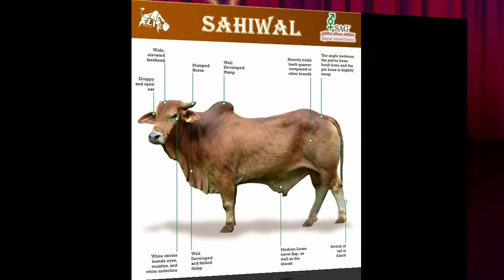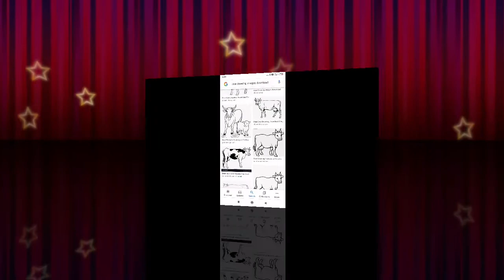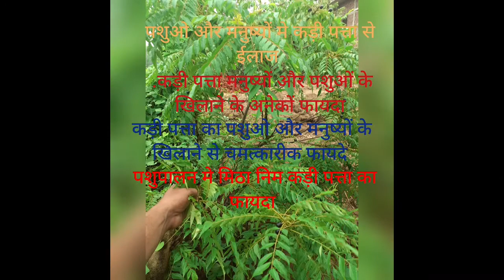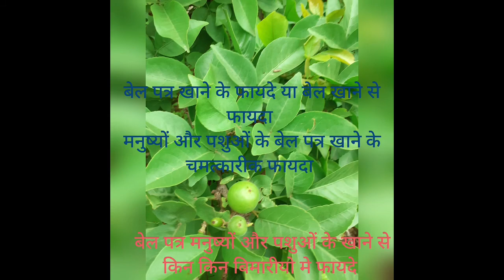🌱🐄पशुओं मे लगडा बुखार 100% ईलाज कैसे करे 👈(BQ)Black Quarter disease information & treatment 🌱🐄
Black quater disease treatment अंग्रेजी दवाई से ईलाज  (penicillin high dose ) 20-40 lac iv root
BENTHIPEN COMPANY. .Penicillin नही है तो terramycine 20_30ml by vi root +nimosulide+paracetamol inj 15_20 ml by mi roots company npon और dexamethasone _5ml by mi/iv roots ग्याभिन गाय मे ये इन्जेक्शन नही देना चाहिए

पशुओ के होमियोपैथिक ईलाज लगडा बुखार रोग का
सल्फर +कास्टिकम +डलकामारा का combination
या एक और combination है
सल्फर + कास्टिकम +रसटक्श मे से किसी एक combination को चुनना है और तिनो दवा के 1+1+1  डोज 7दिन तक देना चाहिए  ठिक हो जाएगा